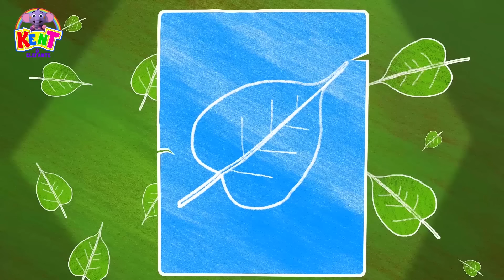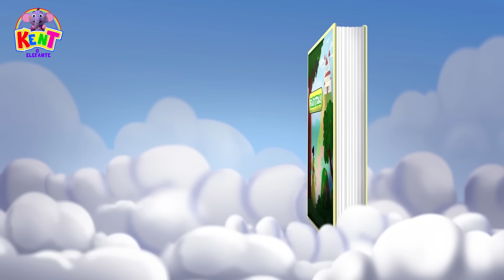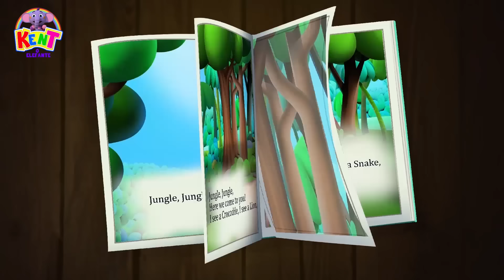Kent o Elefante | Canção de Carro Vermelho🚗 APRENDA OS TRANSPORTE 🚔 Vídeos Infantis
Aprender as formas geométricas e escolher as suas favoritas pode ser muito divertido se for com a companhia correta, então vamos nos juntar com Kent, o Elefante, para fazer a arrumação mais legal do mundo no nosso quarto e aprender a deixar tudo bem limpinho sempre!
00:00 - Introduction
00:06 - Kent's Quest For Car - Busca De Kent Para O Carro
02:07 - Learn Colors With Kent Toy Car - Aprenda Cores Com O Carro De Brinquedo De Kent
05:12 - Learn Colors With Soccer Balls (3D Video) - Vamos Brincar Com As Bolas De Futebol
09:20 - Box Of Crayons - Caixa De Giz De Cera
10:56 - It's Good To Play - É Bom Para Jogar
12:40 - Ten Little Baby Shark - Dez Pequenos Tubarões
14:18 - Doctor Song - Musica Do Doutor
15:41 - I Love Books - Eu Amo Livros
18:19 - What Color Is The Lemon - Qual É A Cor Do Limão
20:12 - Would You Like To Eat An Egg - Você Gostaria De Comer Um Ovo
21:15 - Apple Song With Kent - Canção Da Maçã Com Kent
23:23 - Outside The Window I See - Fora Da Janela Eu Vejo
25:52 - Wheels On The Bus Painting With Kent - Pintura De Rodas No Ônibus Com Kent
27:20 - Learn Professions With Kent - Aprenda Profissões Com Kent
28:49 - Superhero Morning Routine - Rotina Matinal Do Super-Herói
30:02 - Kent Rapunzel
32:15 - Let's Fight Coronavirus - Healthy Habits - Version 1 - Vamos Lavar As Mãos E Nos Prevenir Do Covid-19

🐘 🌈  About Kent o Elefante - Vídeos Infantis  :
Venha conhecer o canal mais divertido de desenhos animados para crianças e dar várias gargalhadas com a gente!
Kent o Elfante é um canal especial e você vai amar estar com a gente!